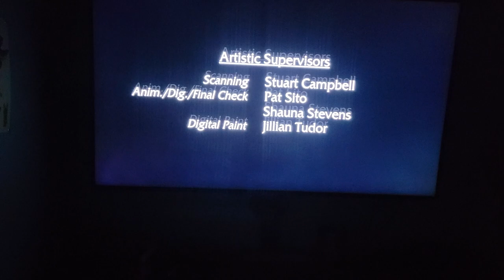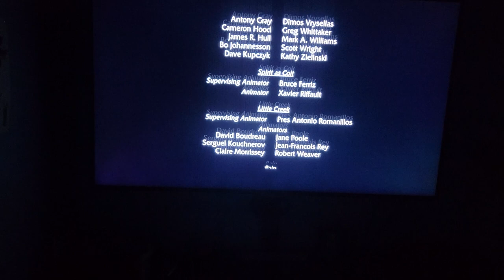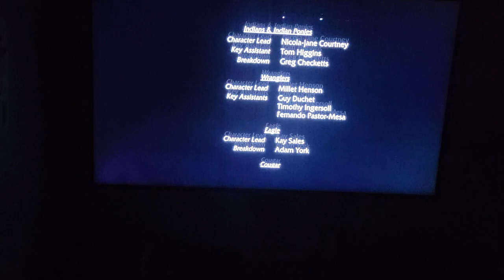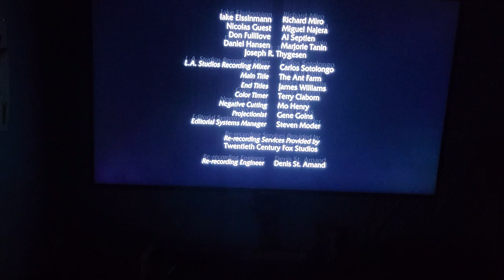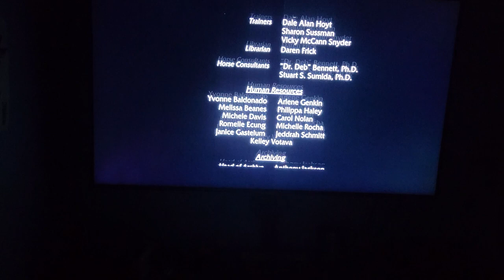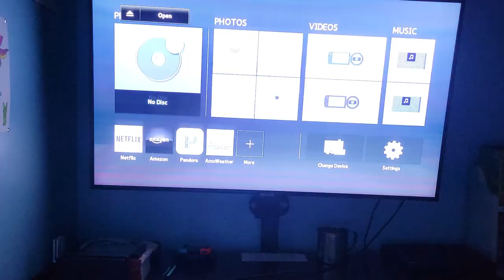Closing to Spirit Stallion of the Cimarron 2002 DVD (2021 Reprint)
My next video will be my first ever LEGO set review on my channel.